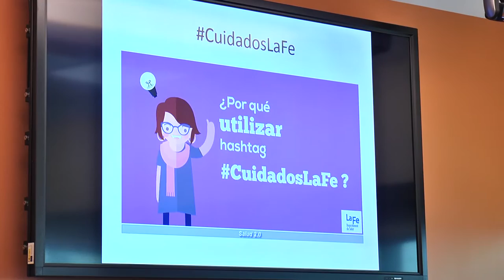Innovar en Cuidados de Enfermería | Cecova TV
Internet ha creado nuevos escenarios de interconexión. Hoy por hoy el 77% de los españoles tiene acceso a la red y esto ha cambiado la forma de comunicarnos también con los profesionales de la salud. Conscientes de ello cada vez surgen más proyectos de enfermeras para formar e informar a los pacientes a través de Internet. El Departamento La Fe de Valencia ha dedicado uno de sus miércoles innovadores a la Salud 2.0 aplicada a los cuidados.